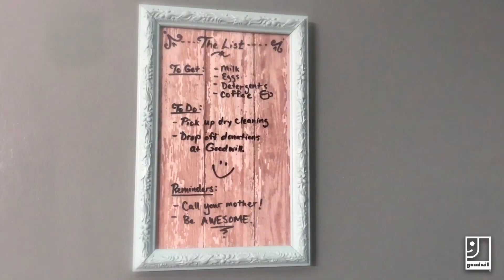DIY Dry Erase Frame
Make your own dry erase board from a used frame from Goodwill.